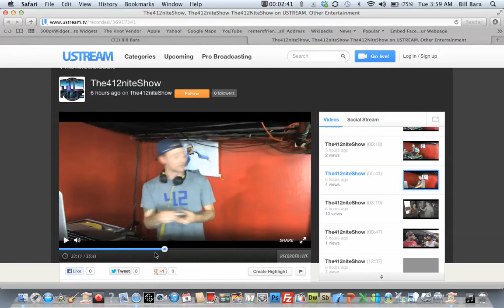5 Pittsburgh DJs Unite - McFly - Nugget - Digital Dave - Petey C - Kurve